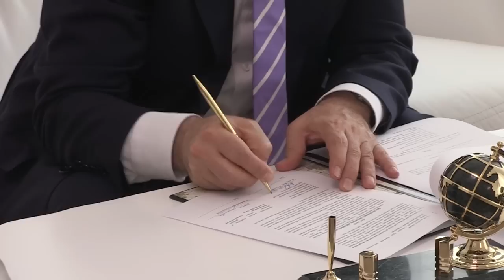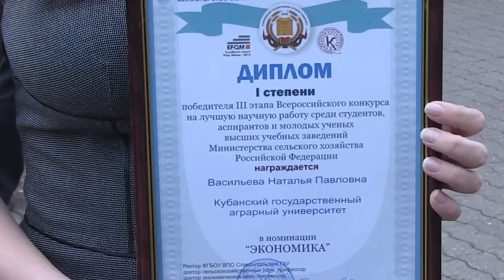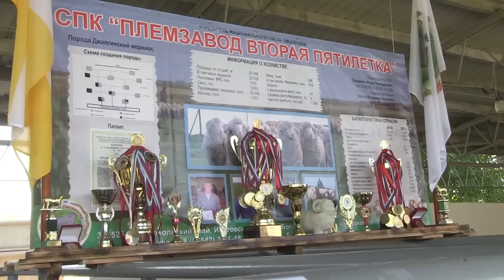Студент АУ (37 выпуск)